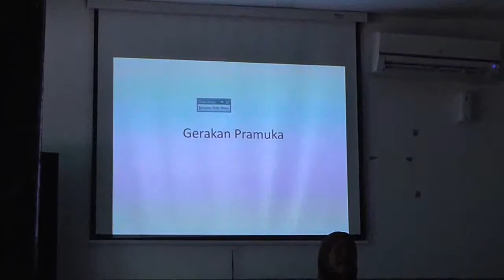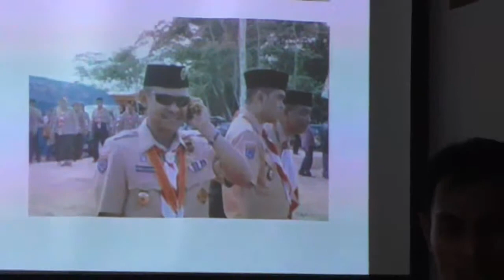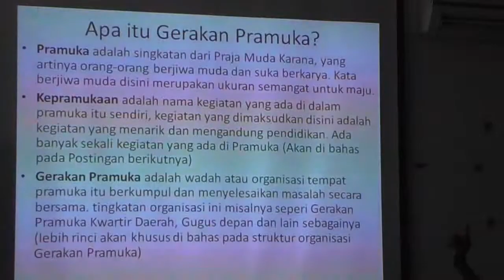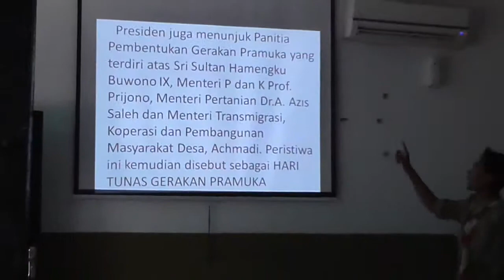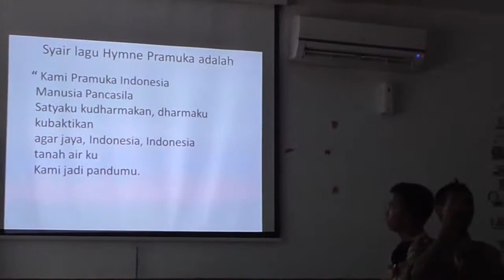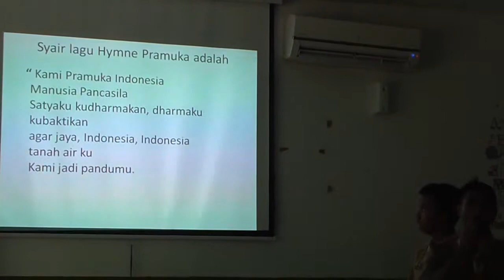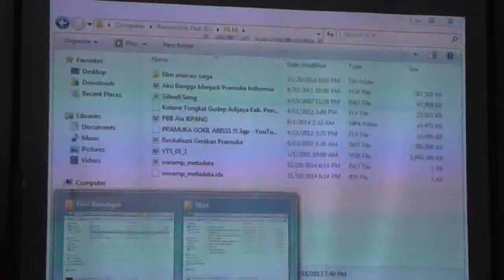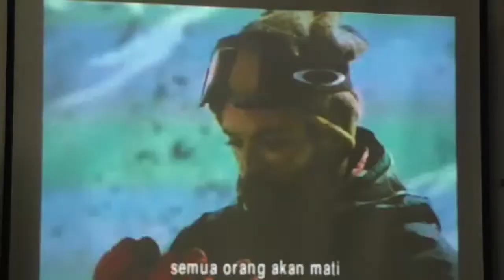Copy of 04 Materi Kepramukaan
Materi : Kepramukaan
Pemateri : Ka Ade
Persami SMP Alfa Centauri TA 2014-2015
Jl. Palasari No.9
31 Januari 2015 - 1 Februari 2015